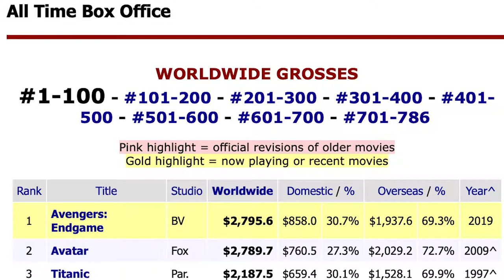Avengers Endgame Spoiler Review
**SPOILER REVIEW**

To celebrate the release of Avengers Endgame on 4K & Blu-Ray here is the official Reel Breakdown Spoiler Review!
This is pre-recorded as you can tell by the box office comments. I was just now able to edit it and put it up.
In this long review we go deep into our favorite and not so favorite moments.
And make sure to check out my Edgar's book The Legacy of Marmol

Credits:
I do not claim copyright for the image used in the thumbnail.